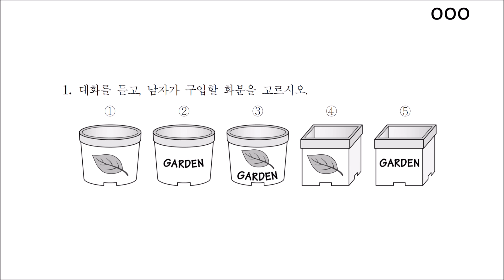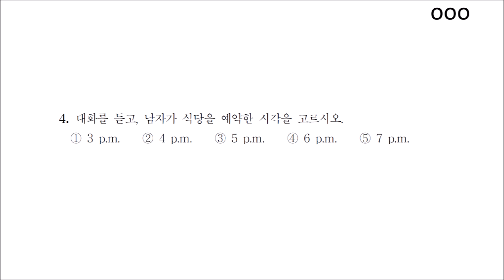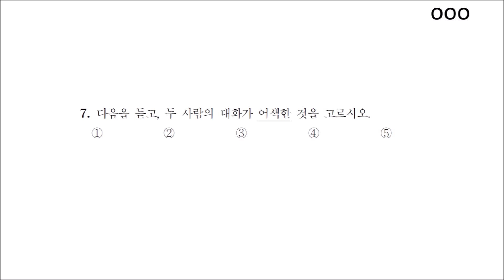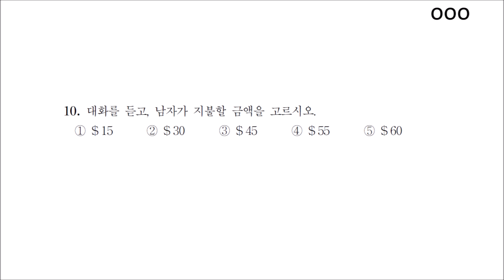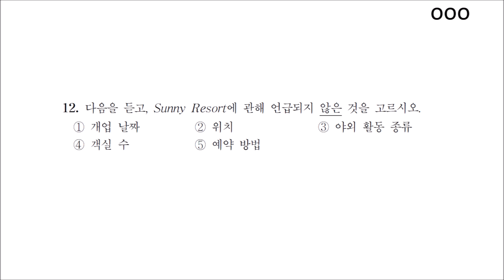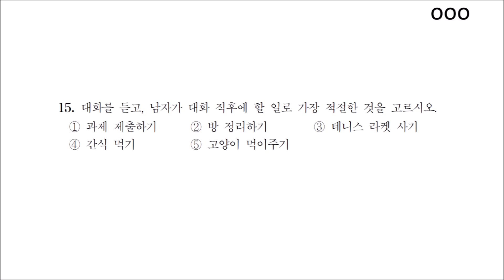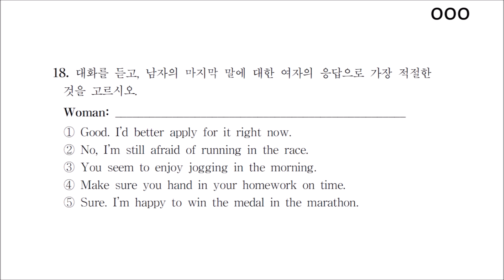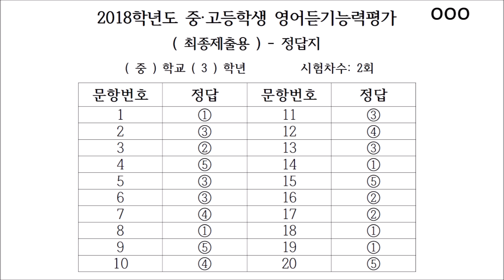2018 영어듣기평가 중학교 3학년-제2회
화면으로 문제를 보면서 듣기평가 문제를 풀 수 있습니다. 동영상의 맨 끝에 정답이 나옵니다.